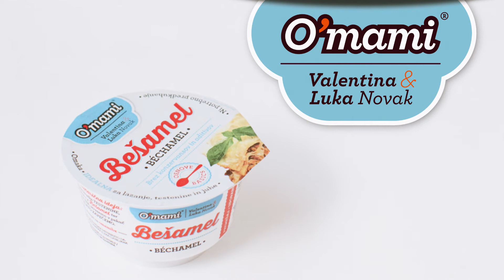BEŠAMEL, rešitev številnih kuharskih dilem: svež in svilnat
Kdo zna pravilno skuhati bešamel, da bo lepo kremast in brez grudic?
Samo brez kuharskih razprtij, prav?
Za lazanjo, zelenjavo, kremne juhe in omake!
Valentina Smej Novak in Luka Novak v novem www oglasu.